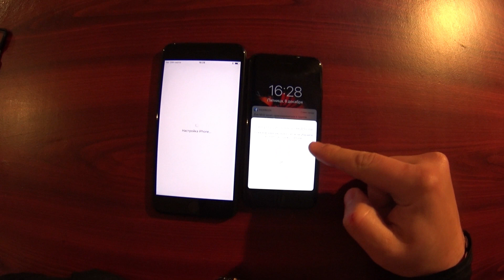Стоит ли покупать IPHONE 7 плюс сейчас?/ИРЛАНДСКИЕ БУДНИ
Купил IPHONE
Расслабляемся в SPA
Обедаем в старом ПАБЕ